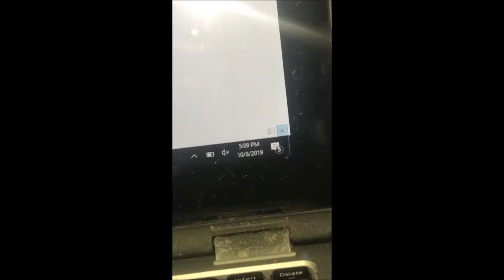an irresponsible adult trying to become a responsible adult | vlog #98